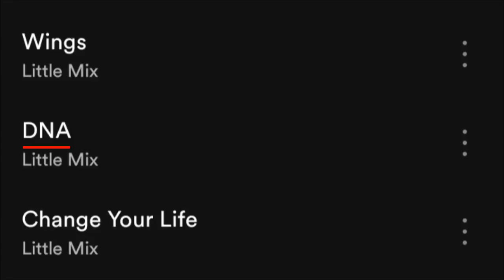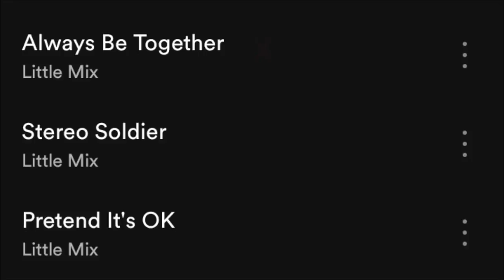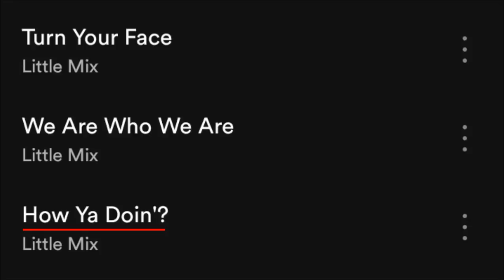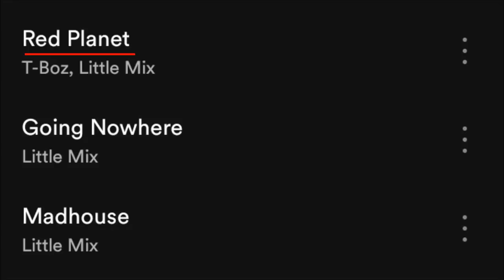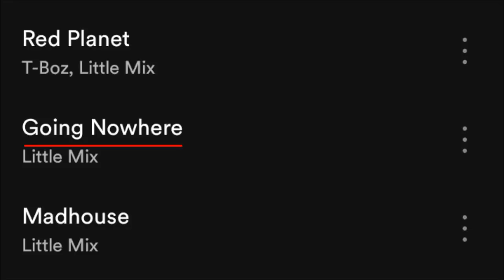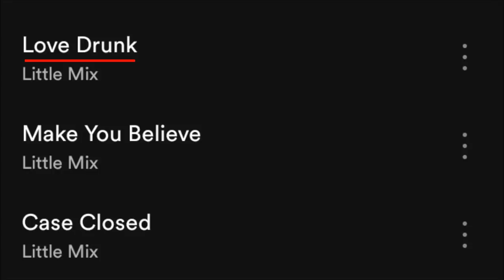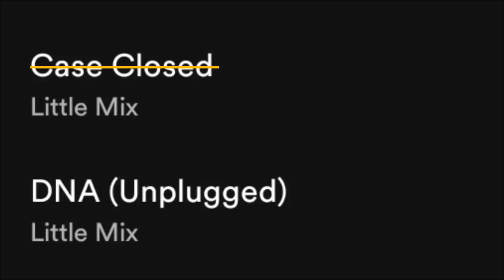LITTLE MIX'S HIDDEN VOCALS IN THE DNA ALBUM ( "REMOVE CENTER CLASSIC" EFFECT )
NEW INTRO ! Hope you like it because honestly I love it ahah I love this new Ari's song omg